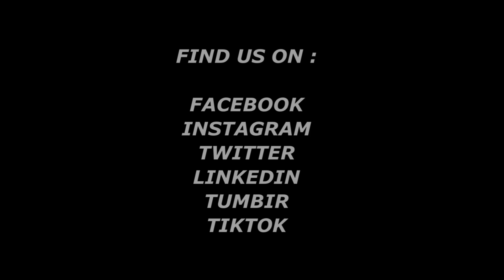Breaking News: Mavado's son and co-accused get life sentences for murder